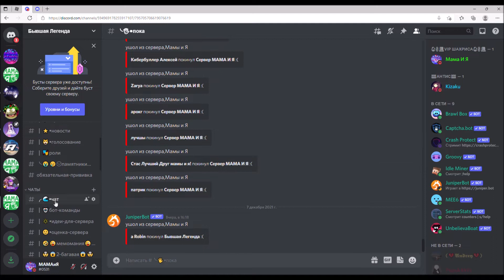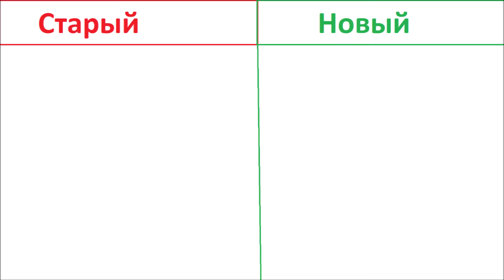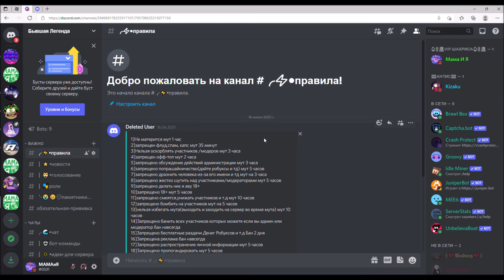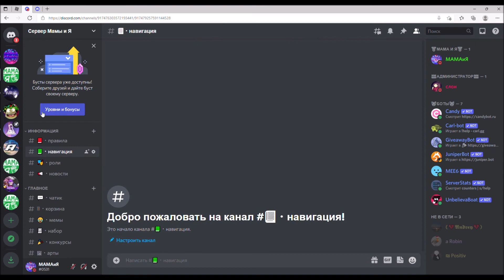НОВЫЙ ДИСКОРД СЕРВЕР!!!!